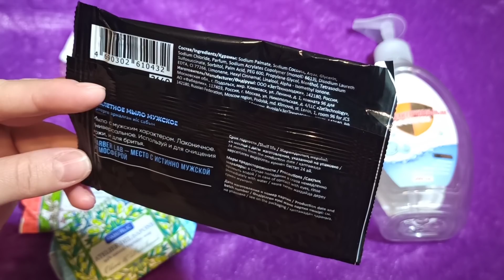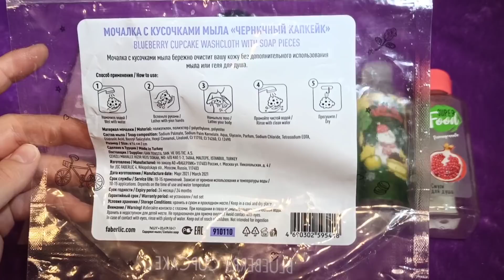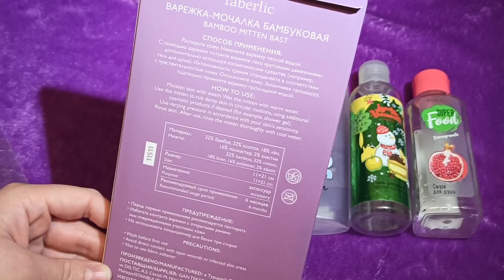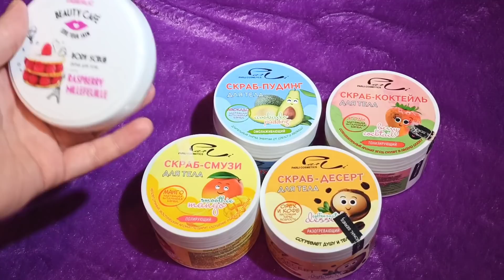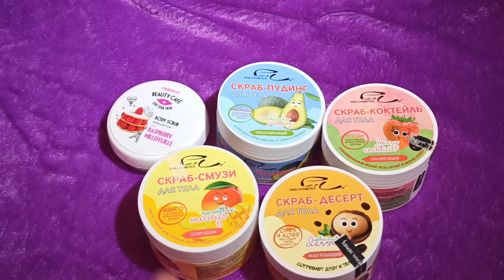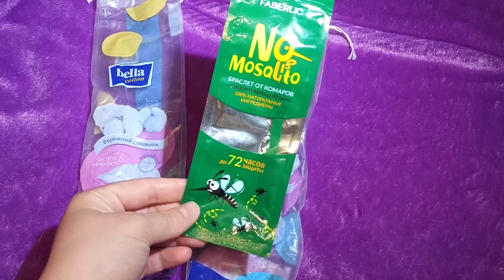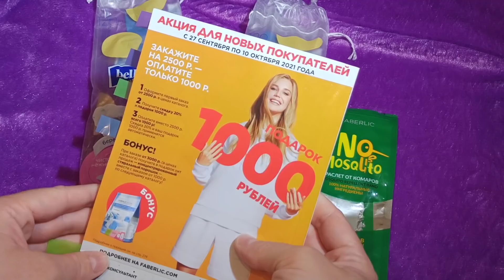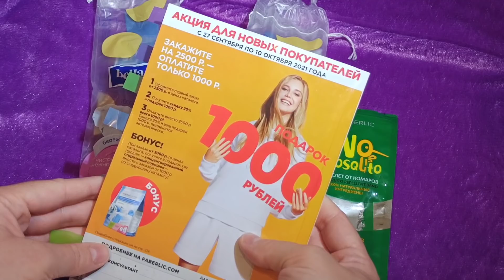КУПИТЬ НЕЛЬЗЯ ВЫБРОСИТЬ!!!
Ссылкам на интернет-магазин и подарок за первый заказ

Факты о Фаберлик:
- охватывает более 40 стран, в том числе Австралию🇦🇺 и Америку🇺🇲;

Факты обо мне:
- я всегда рада общению, для меня не существует "глупых" или "лишних" вопросов. Я всегда рада помочь🤗

Буду благодарна, если ваш выбор падёт на меня❤️

Набор пробников в подарок за оформление заказа в течении 24 часов с момента регистрации!!!